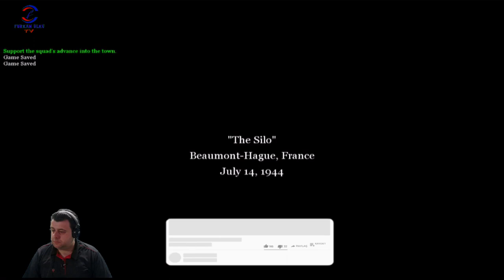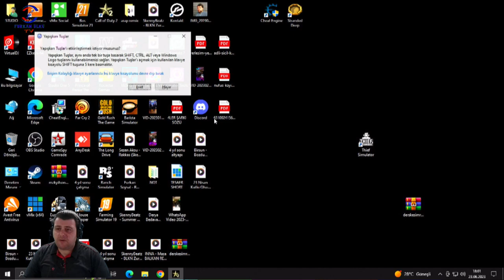DAĞITA DAĞITA GİDİYOZ(CALL OF DUTY 2) BÖLÜM 7